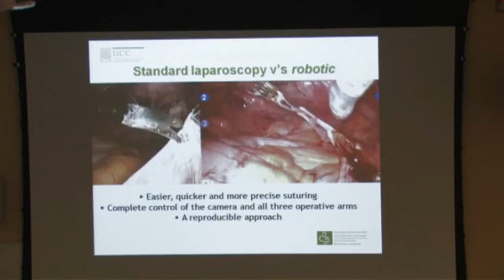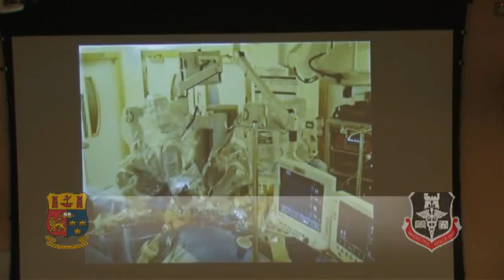Prep For Med UCC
On May 13th 2011 the School of Medicine at University College Cork hosted the first 'Prep For Med' day for 80 invited school going students, giving them a unique opportunity to experience what it is like to be a medical student.

In the morning students visited the Clinical Skills Department at the UCC School of Medicine where they learned about topics such as resuscitation, taking blood pressure and first aid.

In the afternoon students travelled to Cork University Hospital where they were addressed by a number of speakers including: Dr Margaret Bolster, Assistant State Pathologist, who spoke about investigating a crime scene, and Professor Stephen Cusack, Professor of Emergency Medicine at CUH, who spoke on popular TV medical dramas and discussed just how realistic they are.

Students got an opportunity to watch live robotic surgery and were also introduced to the world of medical ethics when surgeon Louise Kelly hosted a discussion on tough medical ethical dilemmas.